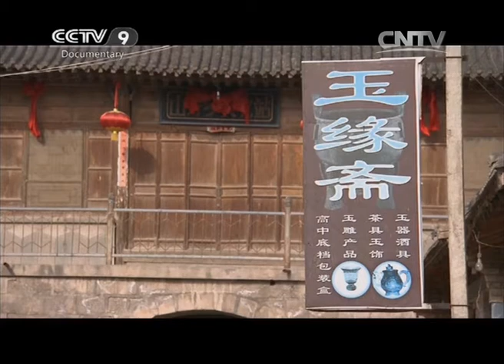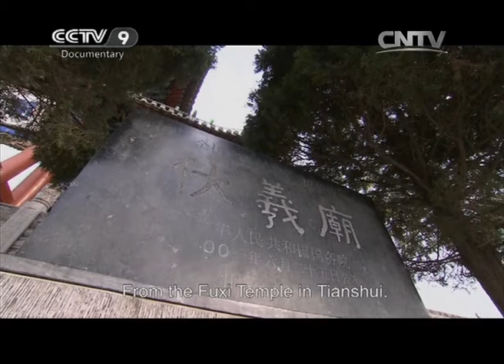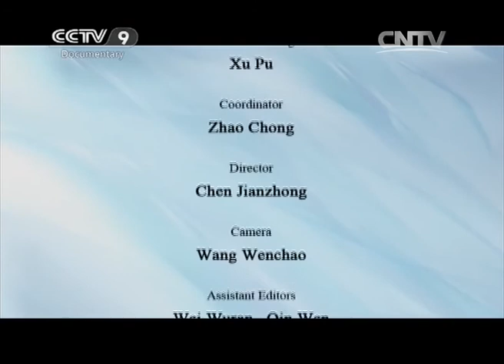Shandan, the Town of Lover's Jade | China’s Historic Towns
At the heart of China lies the ancient town of Shandan, in a valley 5 kilometers west of Wushan County in Tianshui, Gansu Province. It has been an important trading hub on the Silk Road since ancient times. It contains a unique resource, serpentine, which is used to make luminous cups. And Shandan town is famous for these exquisite cups.